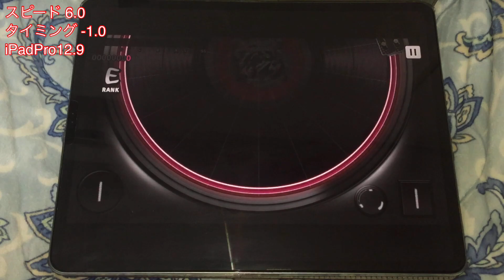[ヒプマイARB] Own Stage [EXPERT-B 25] Perfect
Own Stage / どついたれ本舗　躑躅森盧笙